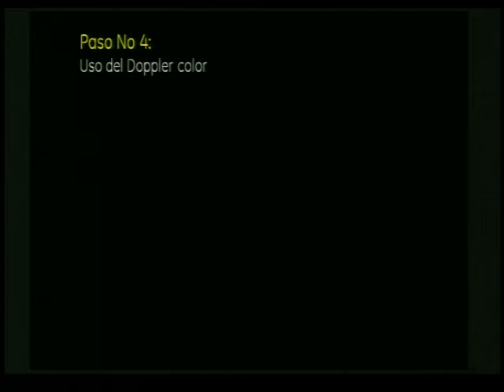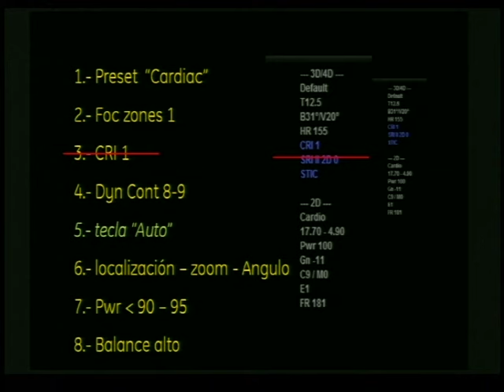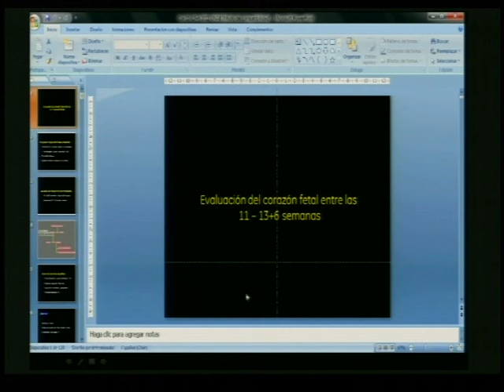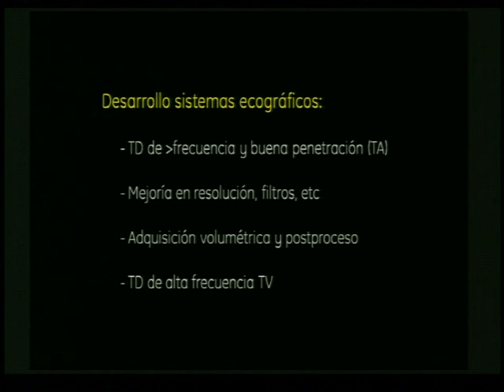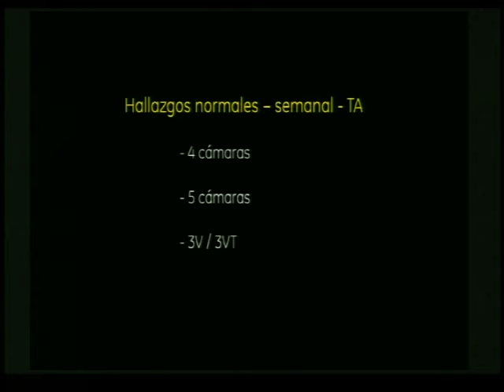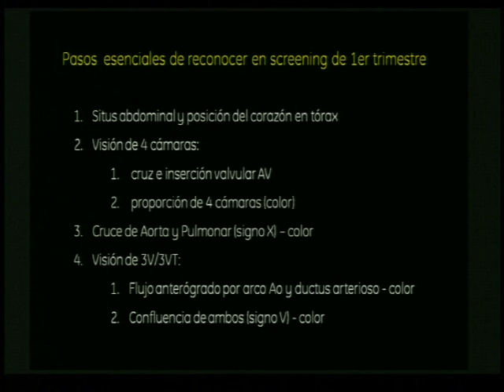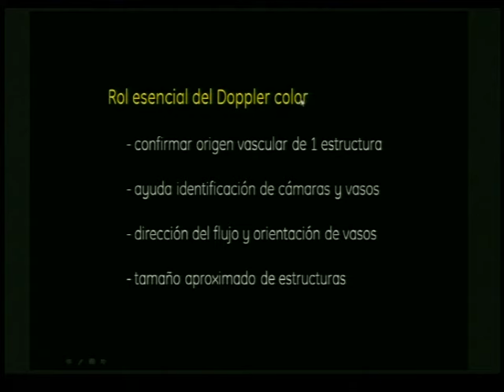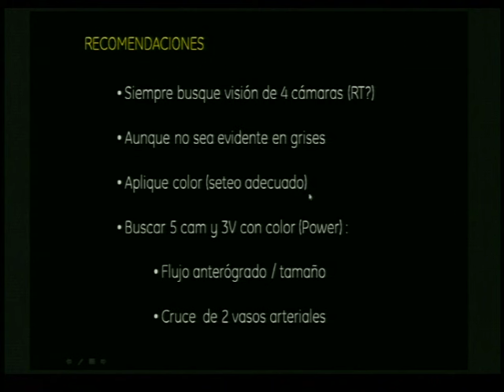EVALUACION CARDIACA FETAL 4